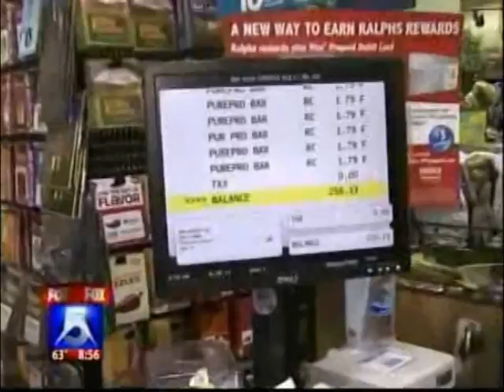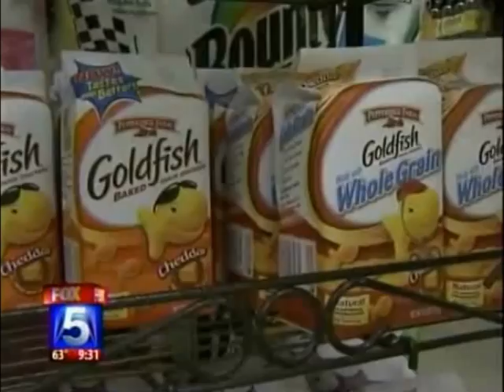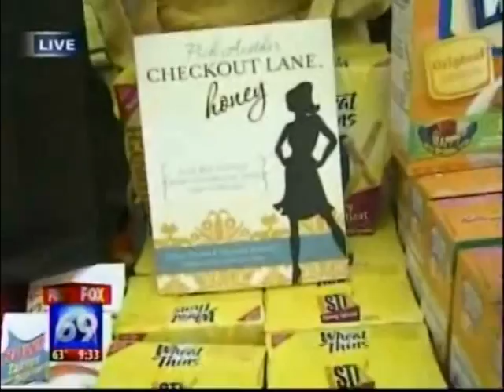Extreme Couponing with Bachelorette, Ali Fedotowsky 6/28/11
Krazy Coupon Ladies, Joanie Demer and Heather Wheeler talk Extreme Couponing with The Bachelorette, Ali Fedotowsky!  Ali loves clipping coupons, shopping for healthy foods and even dumpster diving!